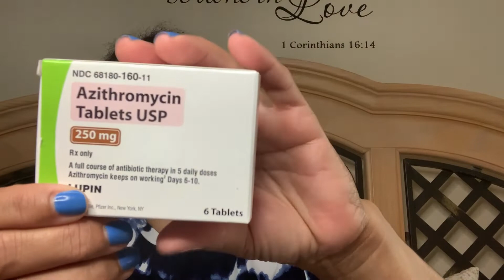My COVID Story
Covid is still out there people.  Please be safe. It's not fun.  I don't know who I caught it from, but I'm dealing with it.  I'm getting plenty of rest, and have lots of meds.